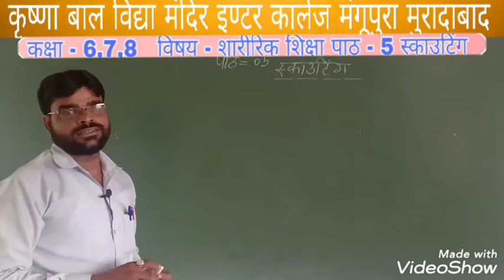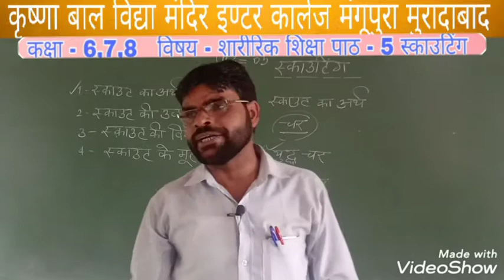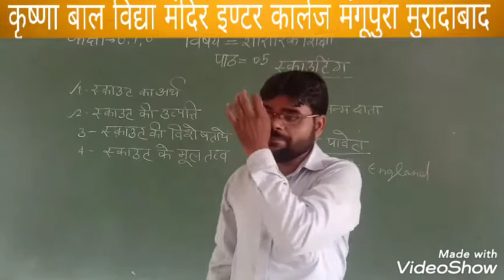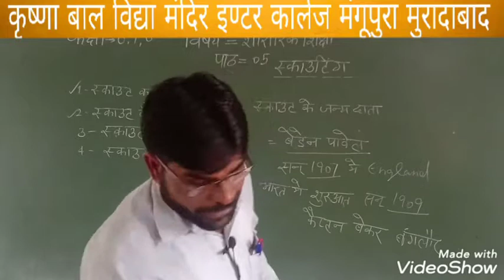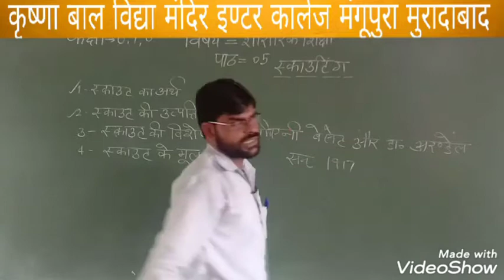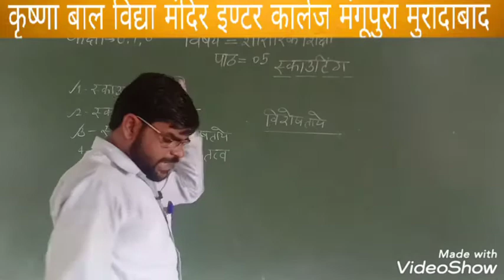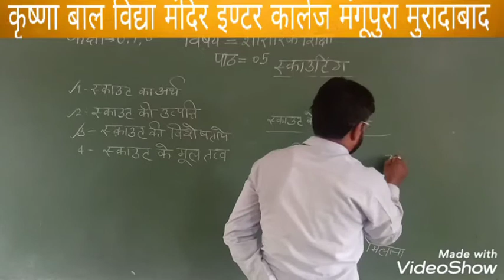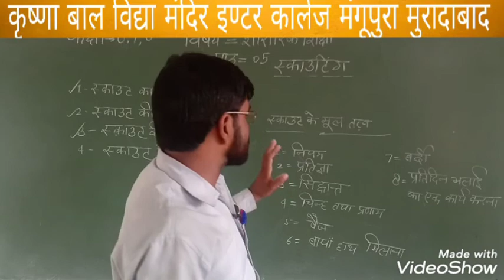कक्षा:-6,7,8 शारीरिक शिक्षा, पाठ-5 स्काउटिंग#